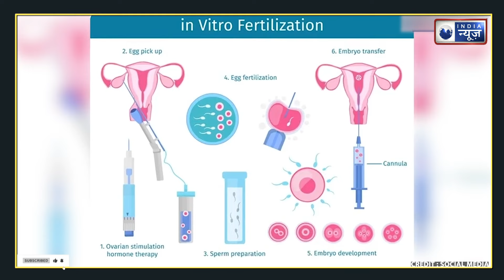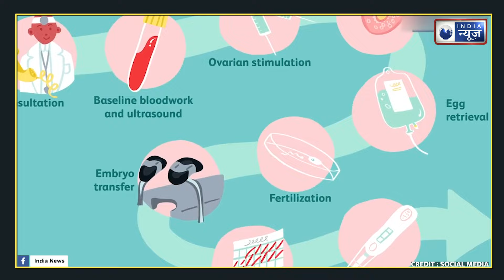क्या है IVF तकनीक, जिसके जरिए फिर Parents, बनेंगे Sidhu Moose Wala के माता-पिता | India News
सिद्धू मूसेवाला के घर गूंजेगी क‍िलकार‍ियां , IVF तकनीकी से प्रेग्नेंट हुई माँ | Insia News |